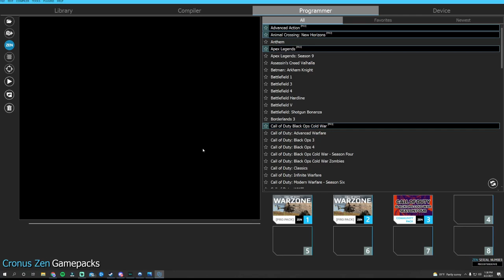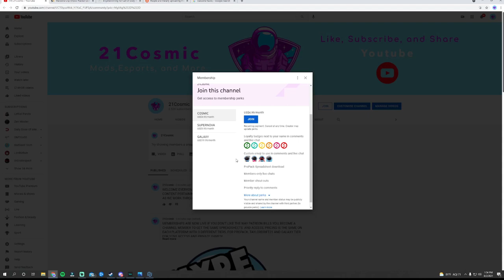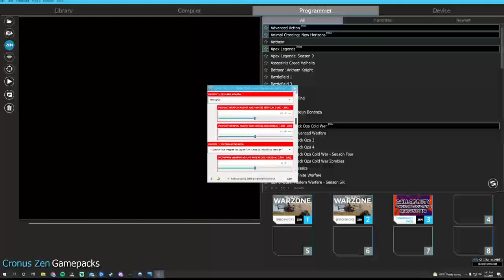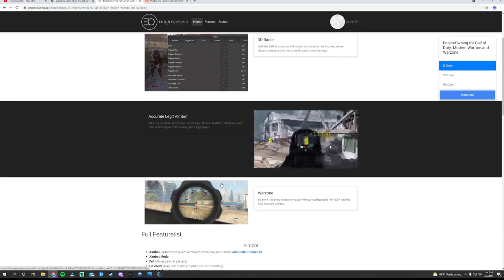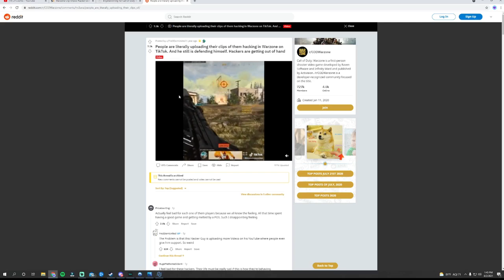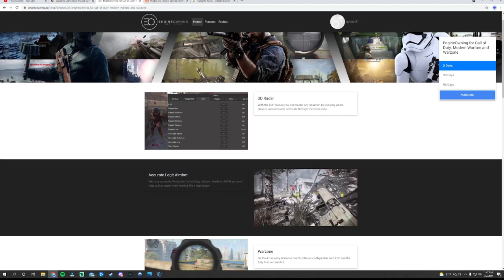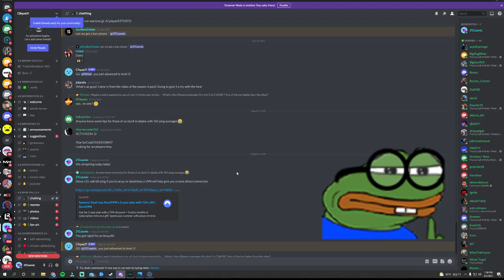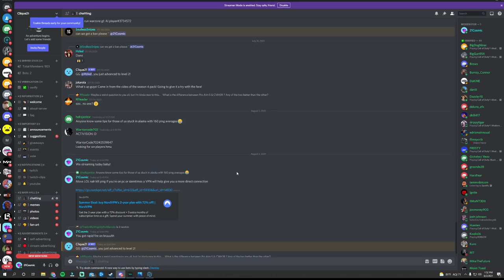WARZONE IS DYING AND IT HAS NOTHING TO DO WITH THE CRONUS ZEN!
🚀This video may not have much to do about the Cronus but it more has everything to do with Warzone and everyone who plays it, including you and your top streamers such as Faze Swagg, Huskerrs,Symfuhny, and Nickmercs.I just needed to express my view and this was the best way I know how!

Become a Sub and get perks such as spreadsheets, private games and priority 1 on 1 access!Join this channel to get access to perks, cronus spreadsheets for console and pc including TaylorDrift21 and Propack and S4 Values, and also for when we go live!:

👌Protect yourself and get easier lobbies with NordVPN, Use this link to get the first few months free!

We have multiple channels now, even if you are looking for someone to play with or want to talk Cronus changes or sports.

I appreciate the support as always!!❤